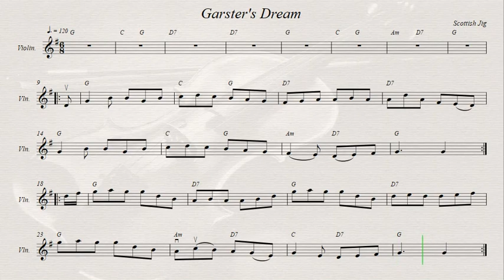Garster's Dream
Scottish Jig.
Recorded sources:
Catriona McKay - Catriona McKay